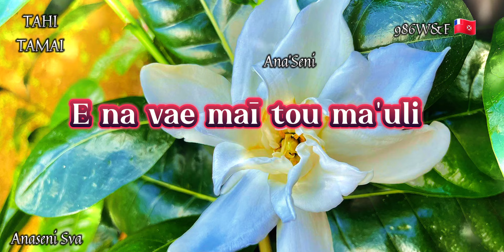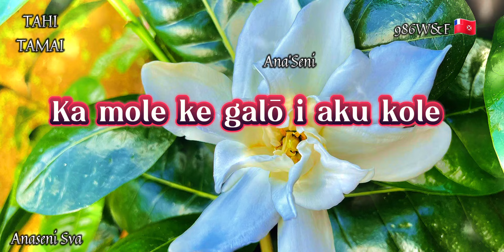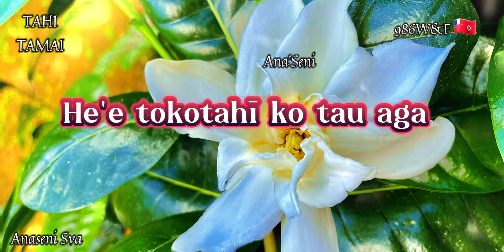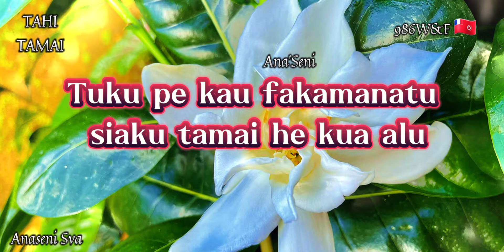TAHI- TAMAI (PAROLES)